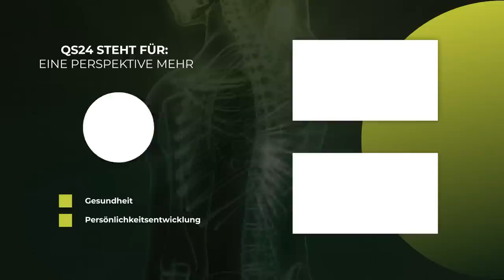Burnout: So kommen Sie wieder in die Kraft! | Dr. med. Heinz Lüscher | Naturmedizin | QS24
Burnout-Patienten sind heutzutage für Dr. Lüscher keine Seltenheit, es sind Patienten, die lange ihre Signale ignoriert haben. Doch es gibt Möglichkeiten, die Patienten zu stärken und zu unterstützen. Das Körpersystem benötigt eine gute Diagnostik und ein Ärzteteam, das über den Tellerrand blickt. Dr. Heinz Lüscher arbeitet mit seinem Team von Wisemed an ganzheitlichen Konzepten für Ärzte und Patienten.

▬ Zu Gast ▬▬▬▬▬▬▬▬▬▬▬▬▬▬▬▬▬
Dr. med. Heinz Lüscher, prakt. Arzt Orthomolekularmediziner
Moderation: Corina Klein
Sendungsnummer: Nhol_221109-S3_luescher-23

Kingnature AG
Adresse: Staubstrasse 1, 8038 Zurich, Switzerland

Wise Medicine AG
Sulzerallee 46
8404 Winterthur
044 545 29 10 Telefon
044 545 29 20 Fax

Empfohlene Bezugsquelle für Mikronährstoffe:
➡️ Kunden EU
➡️ GRATIS Darmsanierungs-Therapie-Schema nach Dr. med. Heinz Lüscher